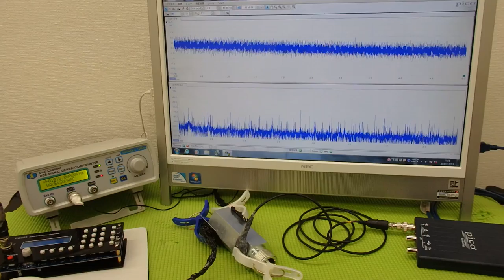‹メガヘルツ›の超音波発振制御技術 ultrasonic-labo